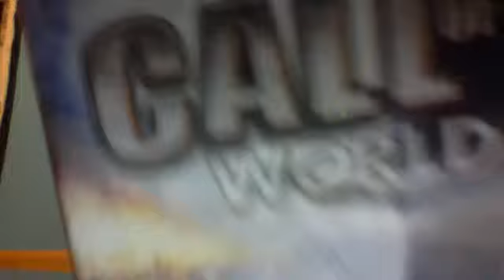CALL OF DUTY WAW NATCH DER TOTEN